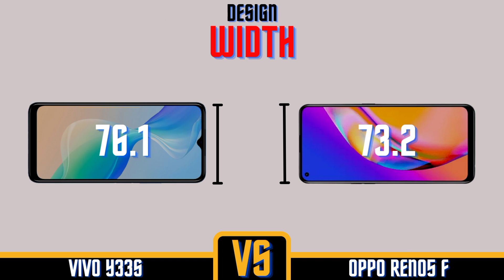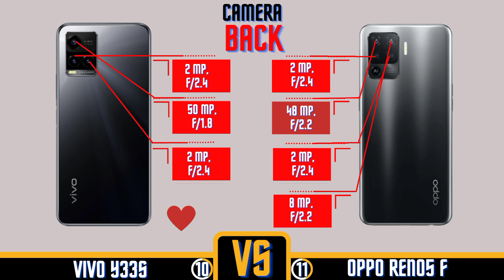Vivo Y33s Vs Oppo Reno5 F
Video ini mereview Vivo Y33s Vs Oppo Reno5 F, mulai dari design sampai harga.Semoga video ini, bisa membantu kalian dalam memilih smartphone. Jika kalian suka dengan video ini.